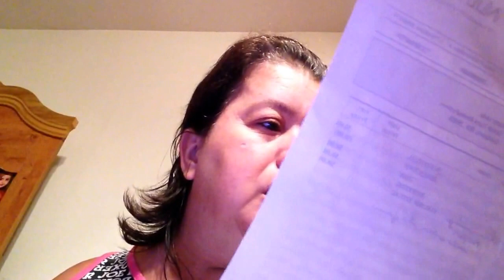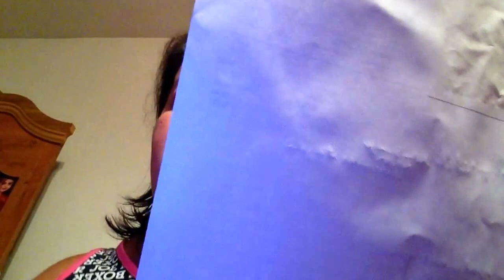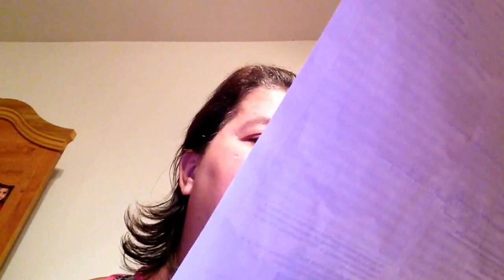Nutrisystem recap of weigh in 9 part 2 bonus clip of my Alyssa :)